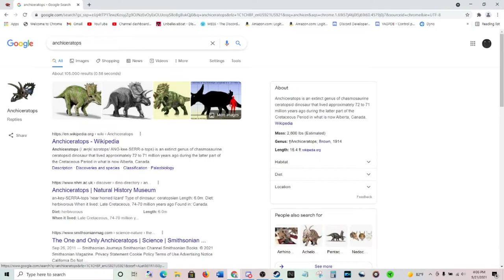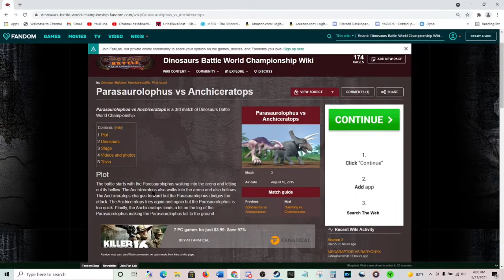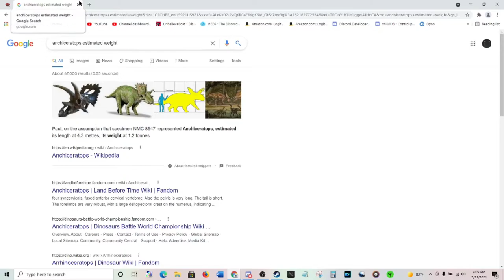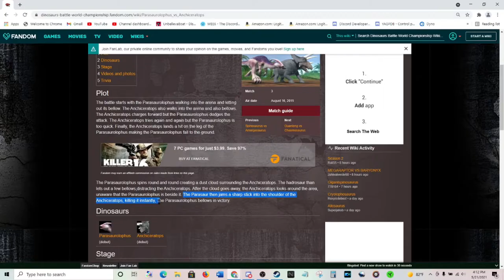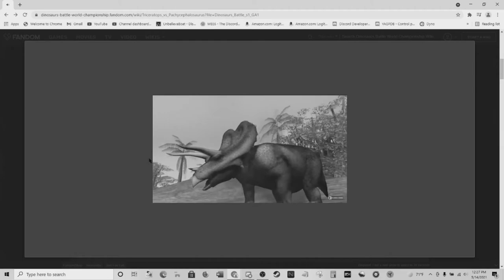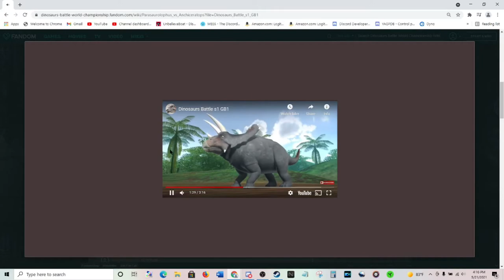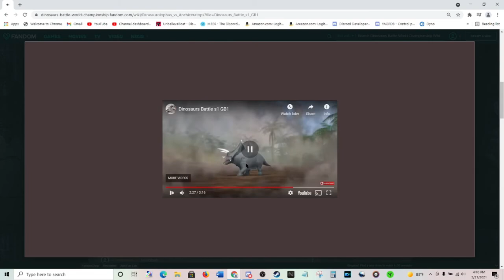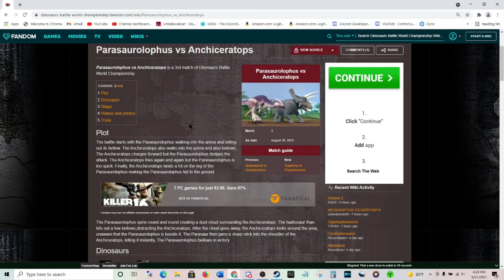I've given up on titles for this series....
What do I even say here?